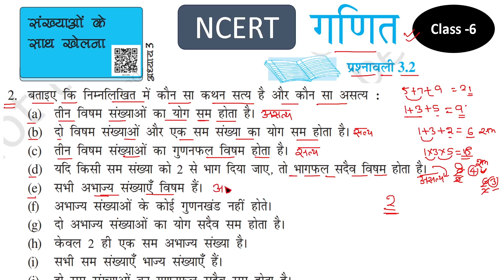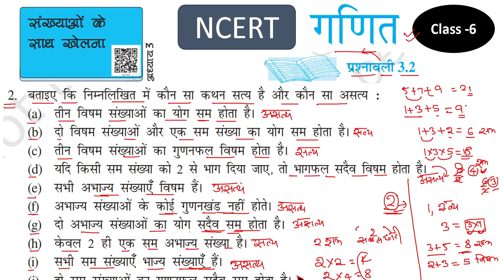कक्षा 6 गणित प्रश्नावली 3.2 पश्न 2 | ncert maths class 6 chapter 3 exercise 3.2 question 2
इस विडिओ में ncert कक्षा 6 गणित के अध्याय 3 की प्रश्नावली 3.2 का पश्न 2 हल किया गया है

बताइए कि निम्नलिखित में कौन सा कथन  कथन सत्य है और कौन सा असत्य
कक्षा 6 गणित प्रश्नावली 3.2 पश्न 2 बताइए कि निम्नलिखित में कौन सा कथन  कथन सत्य है और कौन सा असत्य,